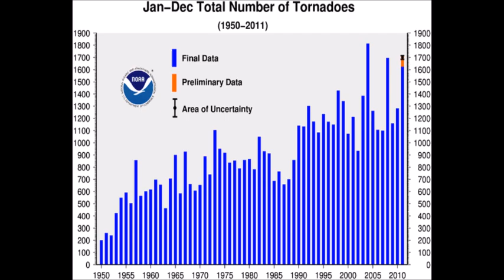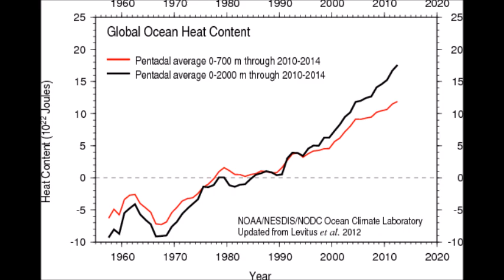Weather Gone Wild 2 Tornadoes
Further effects of Climate Change on global weather.